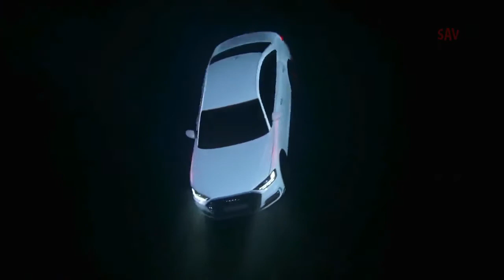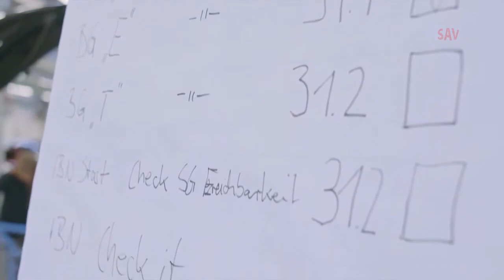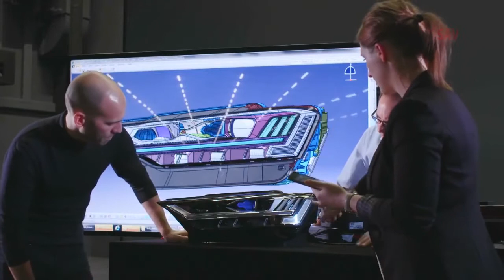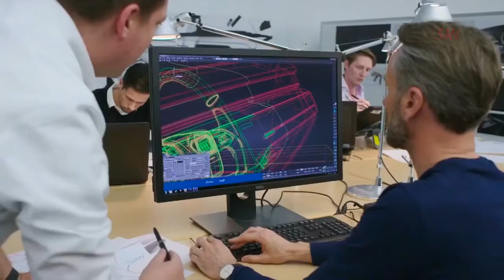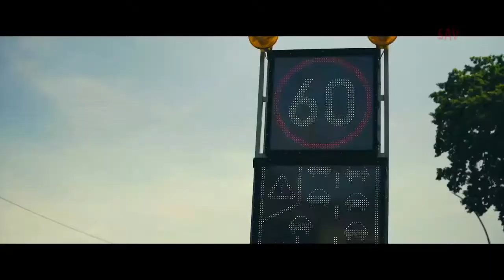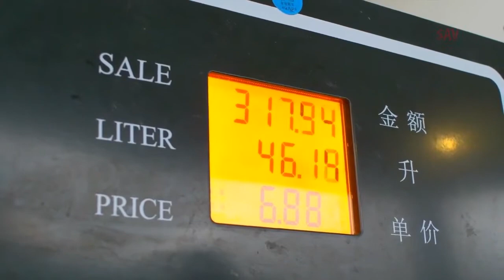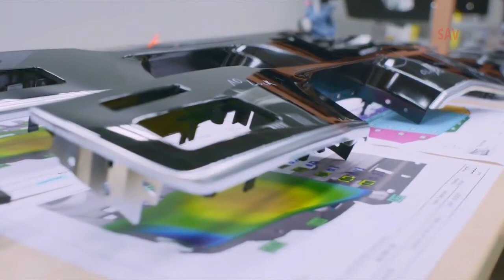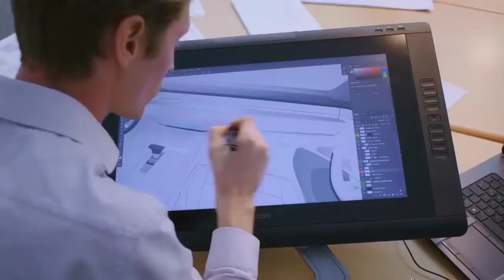AUDI A8 Development, Making Of, Testing, Inside The Audi Factory /Document/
AUDI A8 Development, Making Of Audi A8, Testing, Inside The Audi Factory Document
AUDI A8 /2019/ Development, Inside The Audi Factory
heat and dust testing
Testing Electromagnetic Compatibility
Body & Space Frame Development
Corrosian and aging test
City and Altitude testing
Cold testing
The new Audi A8 presents the future of the luxury class. In its fourth generation, the brand’s flagship model again provides the benchmark for Vorsprung durch Technik – with a new design language, an innovative touchscreen operating concept and a systematically electrified drive. The Audi A8 is also the first production automobile in the world to have been developed for highly automated driving.

The de­vel­op­ment of the Audi A8